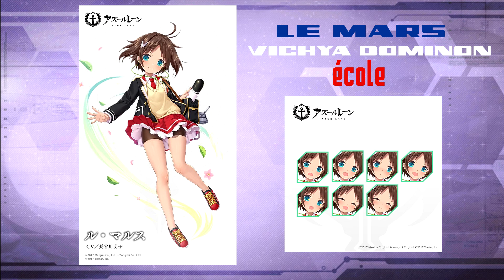Les petites dernières - Azur Lane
Vidéo de présentation du contenu de rerun de l'event Iris of the Light and the Dark d'Azur Lane, sur la version JP.